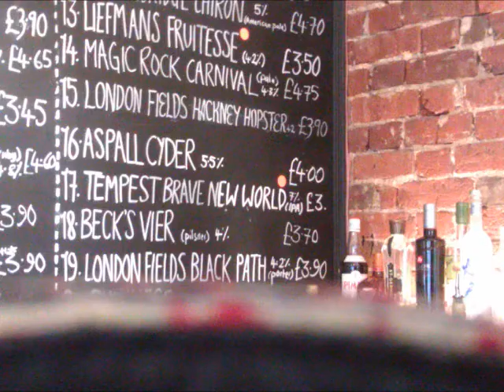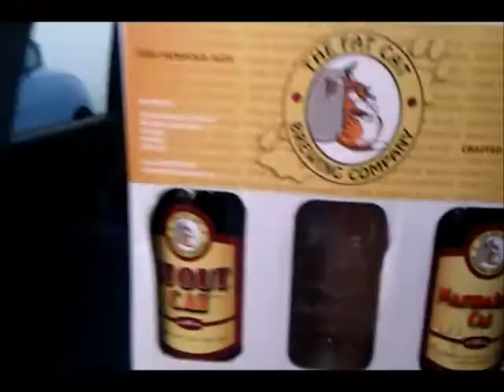GingRealAleTrail - Last Night In Norwich | Norfolk